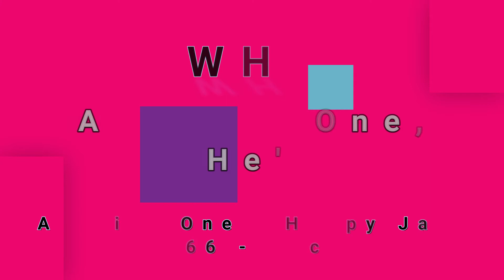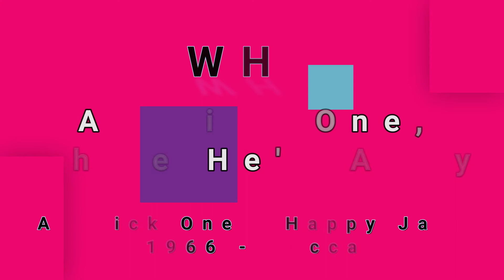WHO-A Quick One, While He's Away (vinyl)